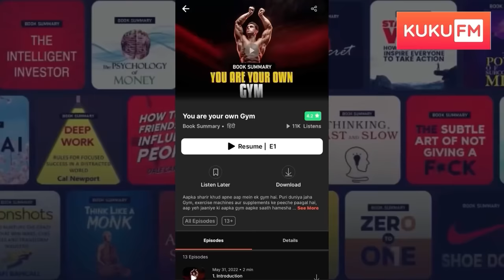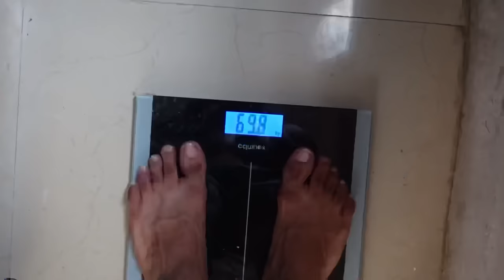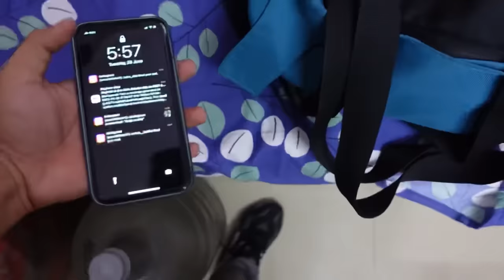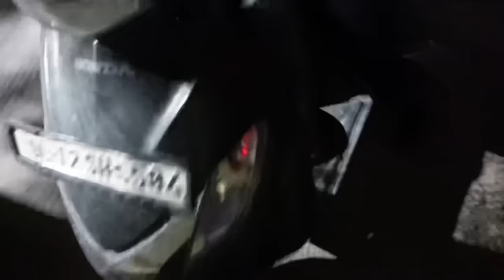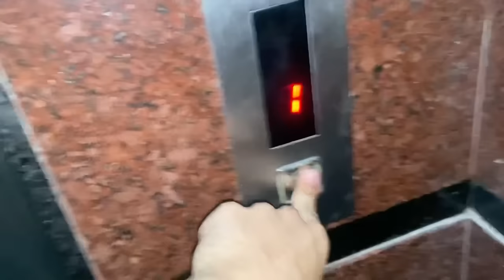Physique Update , Shopping & Unlimited Bakch*di 🔥😂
Kya hal hai janemano ❤️
Poore din tumhe apne sath ghumaunga aaj ❤️ dekho aur enjoy lo 😘

You are your own Gym ( Book Summary )